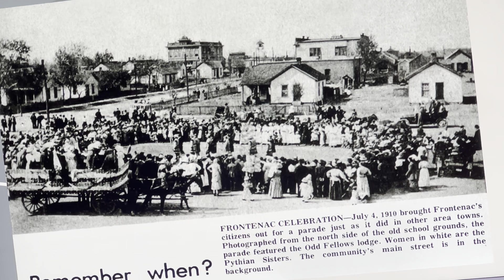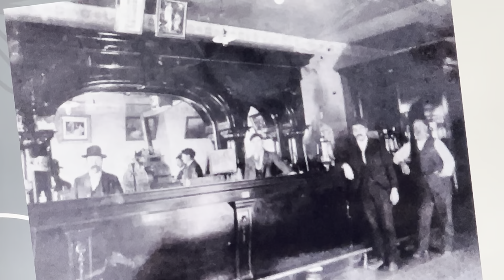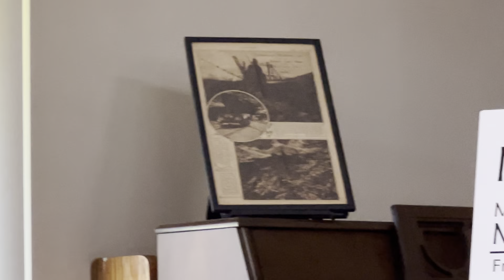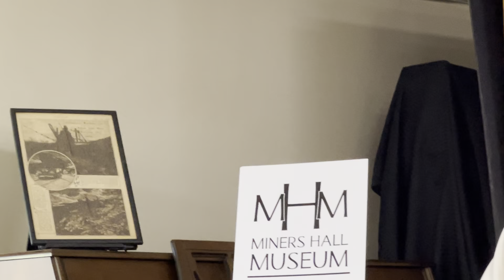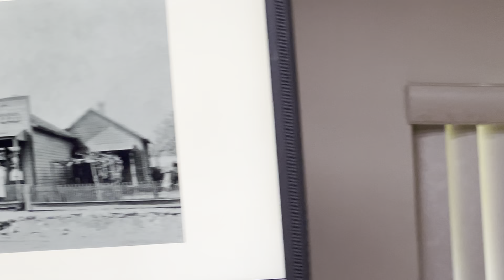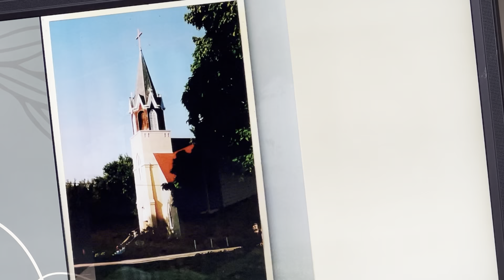Coal Camp Houses Miners Hall Museum July 23, 2023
Linda Knoll, Jerry Lamshek, Virgil Albertini. Quarterly exhibit Perserving The Past Coal Camp and Coal Company Houses. These speakers know their stuff and filled the time with great stories of the people homes and communities of the time when Coal was King. companyhouses coalmines preservation Frontenac Chicopee.